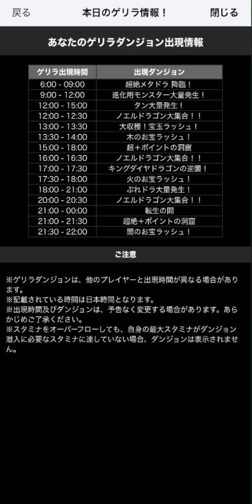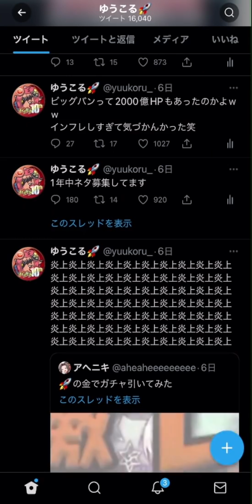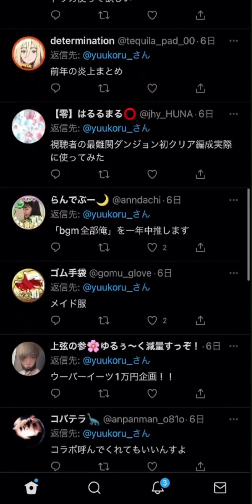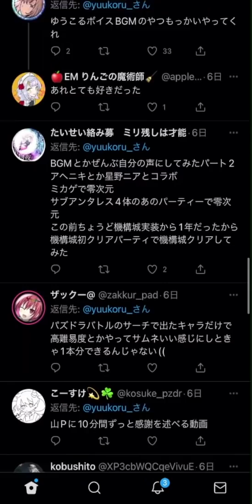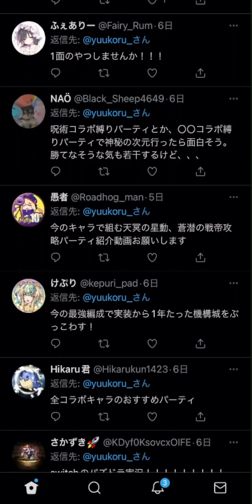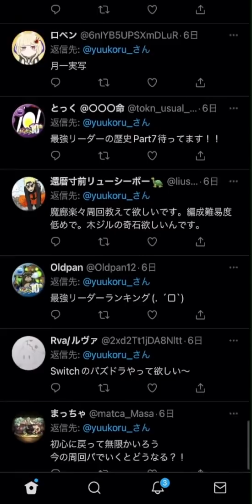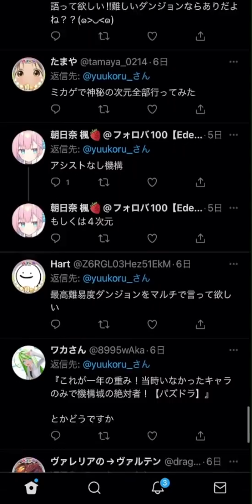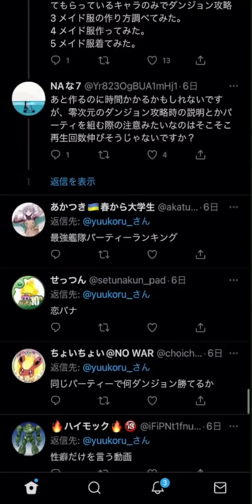【ガチ勢必見！】土日限定で神イベントがあるから絶対忘れんなよ！！！！！！！【パズドラ】